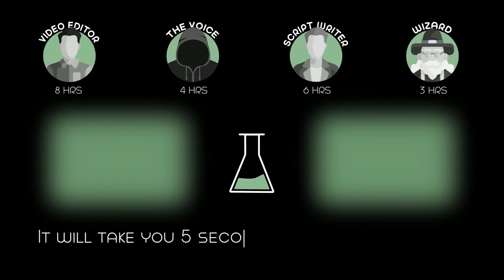The Ants Have Used Toothpicks to Create Perfect Weapons Now War With Mankind is Inevitable!